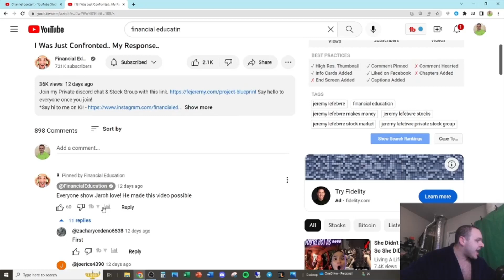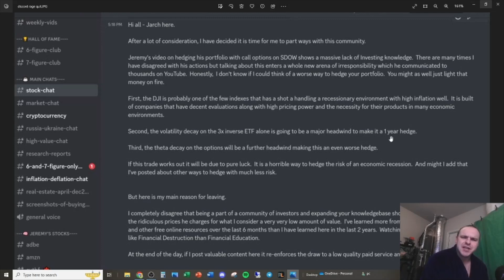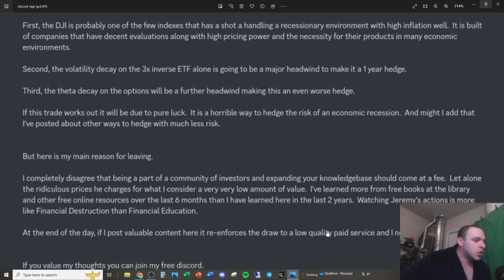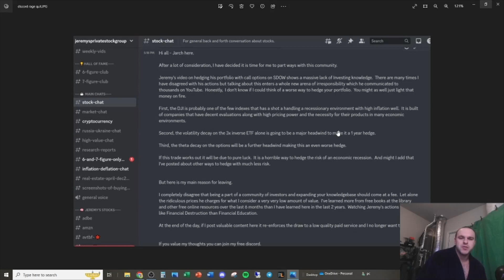UTTER CHAOS - LEAKED Posts Show Financial Education Jeremy Discord Members Quitting EN MASSE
Sprytac provides a variety of durable cargo pants that have been tested by Green Berets, EMTs & more!  I endorse these pants for their durability, comfort, and utility.  Go grab yourself a pair!